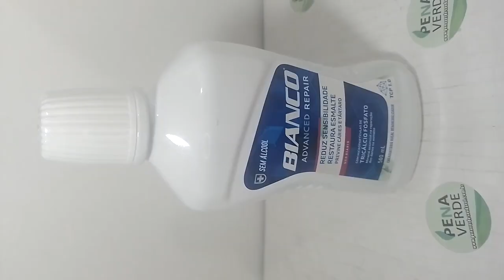Enxaguante Bucal Bianco Advanced 500ml Reduz Sensibilidade